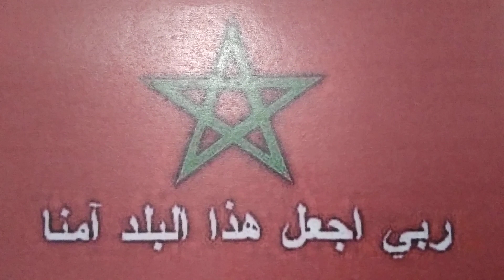كل التضامن مع الصحفي المغربي عبد الصمد ناصر الطيب الخلوق❤️❤️❤️✌️قافلة المغرب تسير والكراغلة تعوي